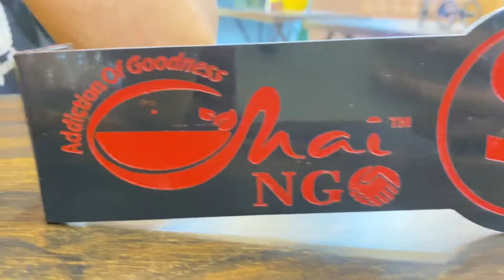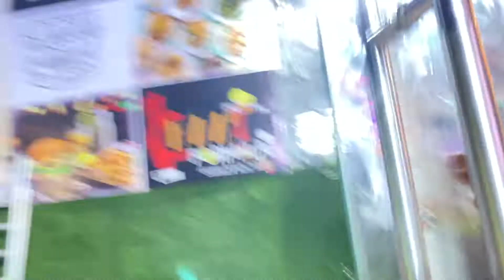Arish khan ne ki first tym fortuner drive